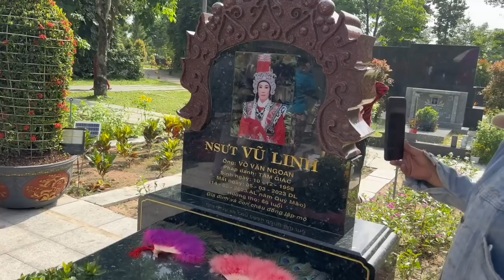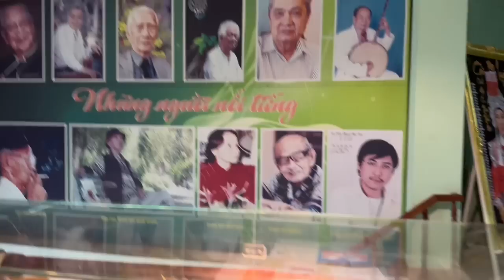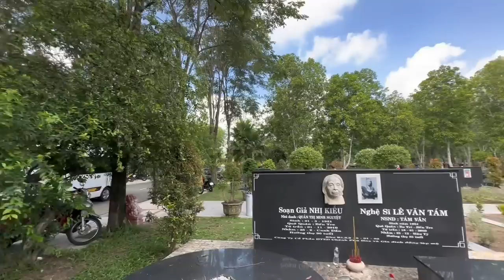Thả Cá Phóng Sanh”Mộ NSUT VŨ LINH"Bà Con Vũng Tàu Đi Xe 16 Chỗ Đến Viếng Mộ"Cậu 5"Đông Nghẹt"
Bất Ngờ Trưa 9/7" Mộ NSUT VŨ LINH"Bà Con Vũng Tàu Đi Xe 16 Chỗ Đến Viếng Mộ"Cậu 5"Đông Nghẹt"duyminhvlog